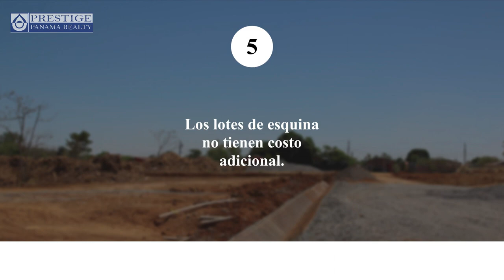Quintas de La Riviera | Proyecto de la semana FIDA 2019. Prestige Panama Realty. 6981.5000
Residencial Quintas de La Riviera ubicado a 3 minutos del centro de David.
Inicio de FeriadeDavid = Inicio de PROMOCIONES!!!
Tenemos una súper promoción sólo válida por 10 días!!
Quintas de La Riviera te ofrece un BONO de $1,000 en Gastos legales Ó $1,000 cashback al momento de entrega de la vivienda al realizar tu apartado del 14 - 24 de Marzo de 2019!!
En esta época de FeriaInternacionalDeDavid
ó Visítanos en nuestro Stand #19, Salón Chiriquí. Prestige Panama Realty.

PRECIO desde: $105,000
Modelos: Perla ($105,000) & Turquesa ($107,100)
Desde 2 recámaras, 1 baño, sala, comedor, cocina, lavandería.
Apartado por Feria: $300
Área de Construcción: DESDE 86.58 Mt2
Área de Lote: 600 mt2

Requisitos:

- Carta de Trabajo (mínimo 12 meses en el empleo)
- Ficha del Seguro Social
- Talonario de Pago
- Cédula

**Todas las imágenes mostradas cumplen con propósitos ilustrativos y están sujetas a cambios por parte del promotor | Promoción válida del 14 - 24 de Marzo de 2019**